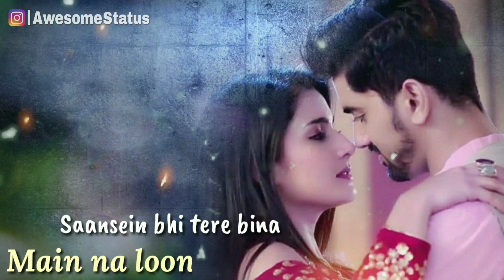Rootha Kyun WhatsApp Status video | Mohit Chauhan | Awesome Status